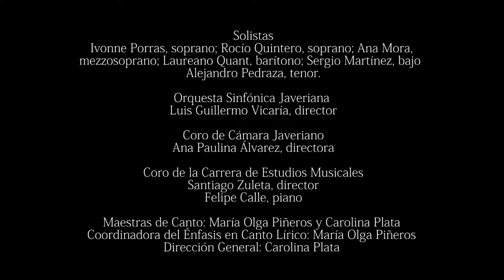Ritorno a noi la calma. Gala de Opera Javeriana 2016